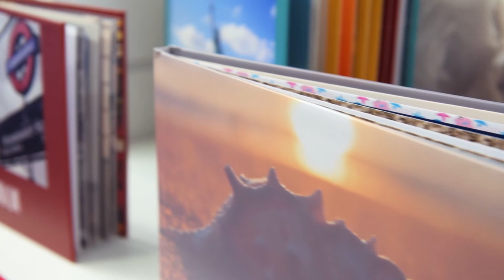Somos EGM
Video corporativo con parte del equipo de EGM Laboratoris Color - Servicios Integrales para la Comunicación Gráfica y Visual en Barcelona.